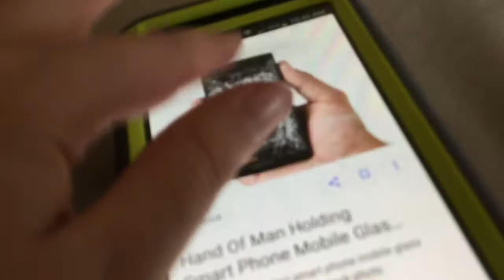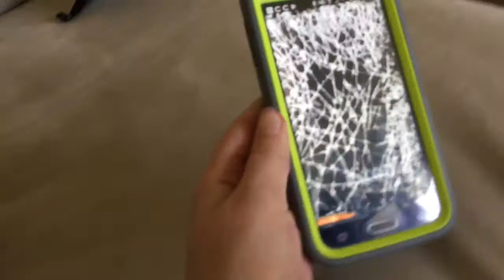5 Pranks you can do on EVERYONE